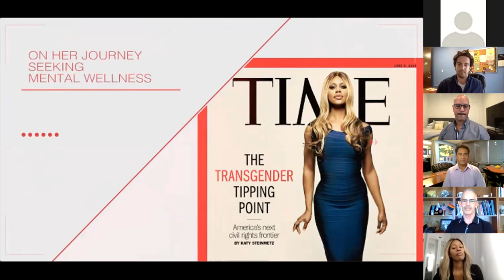My Wellness Journey Starts With Me (Zoom Panel)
May is Mental Health Awareness Month! On Thursday, May 7 at 5 PM we hosted a Zoom panel on the importance of mental wellness during a climate of physical distancing.

Panelists include Actress Laverne Cox, Comedienne Margaret Cho, Councilmember Mitch O'Farrell, Rev. Valerie Spencer along with panel host James Simmons of Ask the NP.